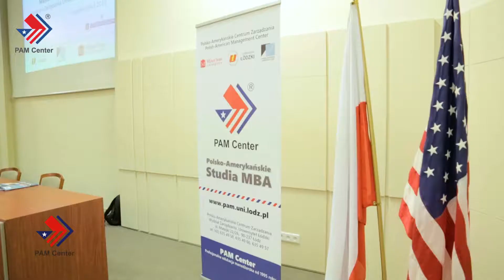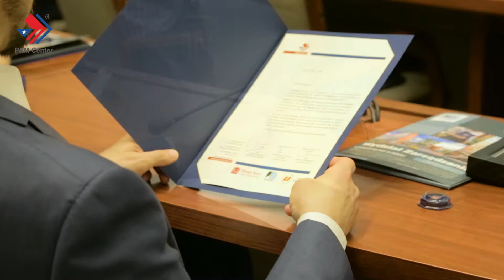Studia MBA w PAM Center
Inauguracja XIX edycji studiów MBA w PAM Center - październik 2016